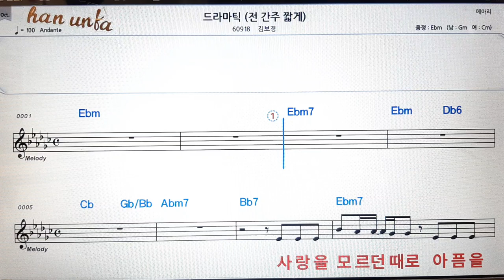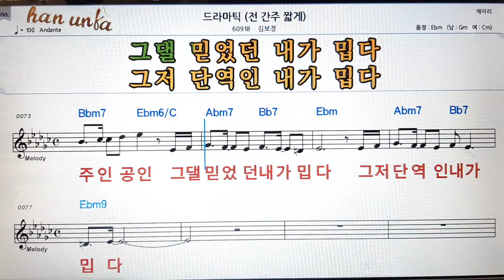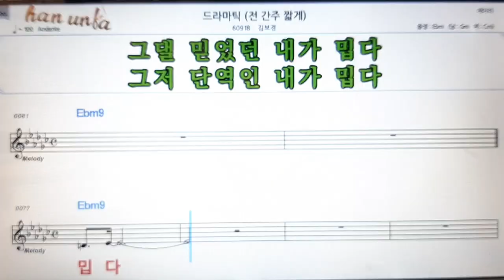드라마틱/김보경👍노래 반주, 코드 악보,가라오케💋Karaoke*Sheet Music*Chord*MR